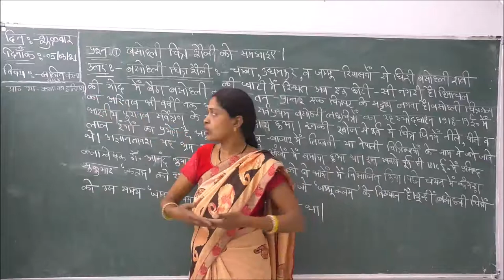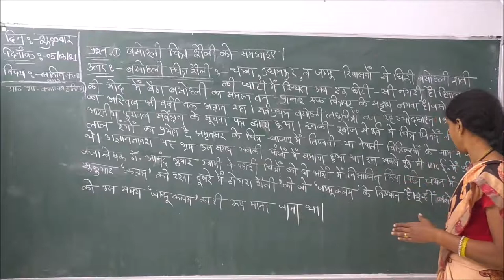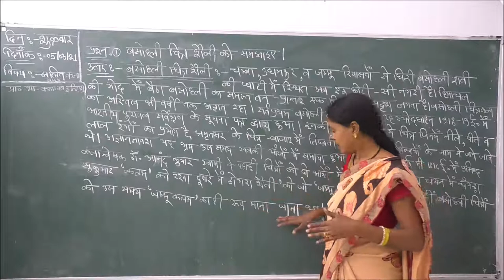History of indian art | Lecture 38 | Class 12 | For Deaf & Dumb students|Sign language|By Mamta mam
History of indian art class 12 | deaf and dumb classes | sign language | deaf lectures | divya jyoti school korba | History of indian art  | Lecture 30 | Class 12 | For Deaf & Dumb students|Sign language|By Mamta mam